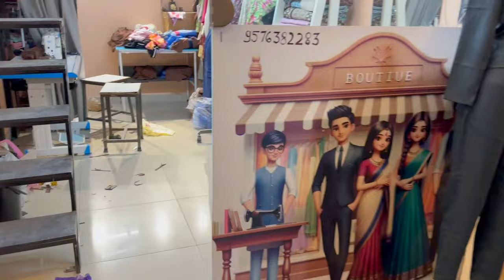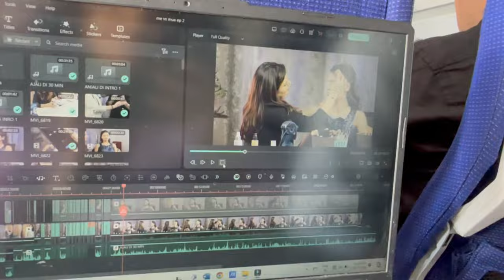First trip with Anshika | Here we come Mumbai - PART 1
Watch My Disney Princess to Indian Wedding Series here - Its fun to watch  Indian Avatar of Disney Princesses -

Love
Nidhi